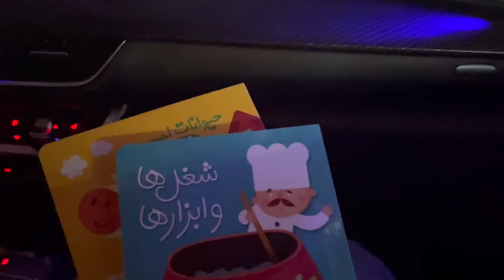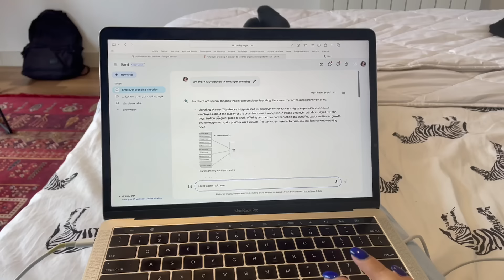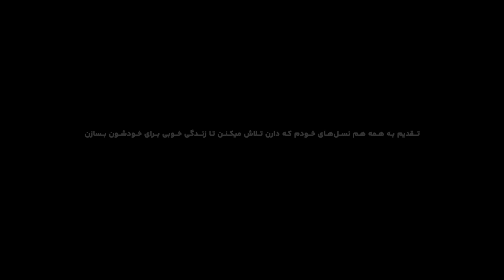چرا همش از خودمون ناراضی هستیم؟!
این ویدیو سبکش متفاوت شد. دوست دارم نظرتون رو درباه‌ش بدونم! بازم ازین سبک ویدیوها درست کنم؟
ویدیوهای این ولاگ به غیر از بخش بچگی و قدیمی همه از ویدیوهای دو هفته اخیر بودن
دیگه قشنگ از برف و زمستون استفاده کردم و آماده‌ی بهارم !

🎧 Music
Falling by Jonny Easton